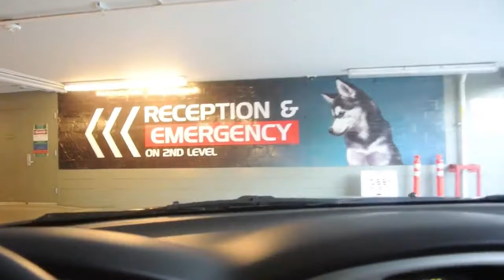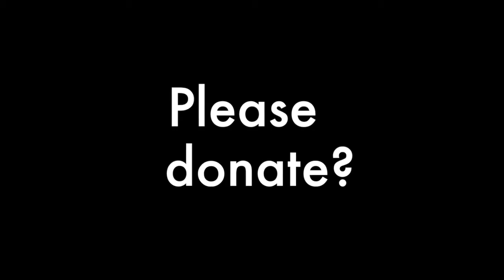Saved Just in Time - Mr. Wilson's Story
This little senior boy with his wobbly legs and bad ears just broke our hearts when we first met him. He was matted and dirty, and his ears were so calcified from a lifetime of untreated ear infections that he looked like he had two cinnamon buns as ears.

Mr. Wilson began the extensive vetting he needed and was diagnosed with oral melanoma. This was heartbreaking to find out because our hopes had been that he would only need a double ear ablation surgery to get his ears comfortable.

Mr. Wilson has been under the care of an oncologist and the priority has now been to hold off the advance of his mouth cancer for as long as possible. He is getting a treatment plan that involves rechecks every ninety days, as well as a vaccine protocol which is called an "Oral Melanoma Vaccine". This is an expensive treatment but it is designed to delay the onset of the cancer for as long as possible.

Would you like to make a donation towards Mr. Wilson's upcoming oncologist visit? What if everyone that sees this today donates just $5? It can add up, right?

Follow Camp Cocker Rescue to see some of our other heartwarming rescues!